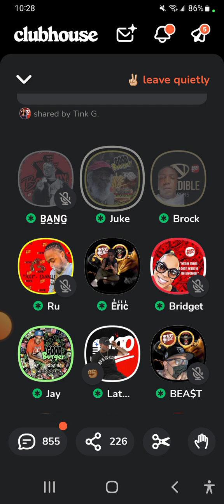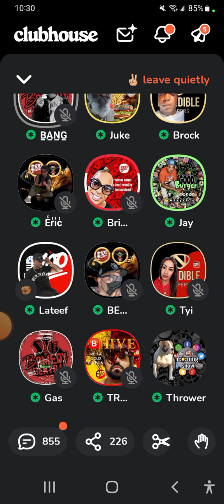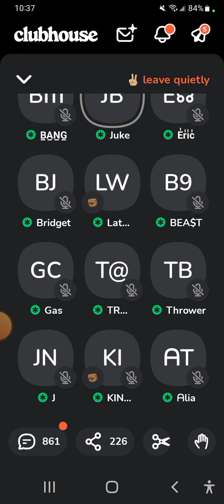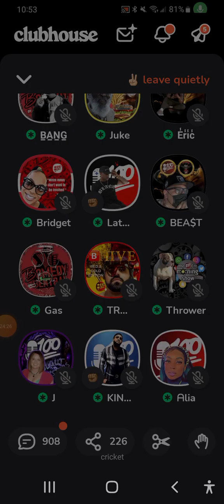Street runners wack100 VS Hasson Campbell